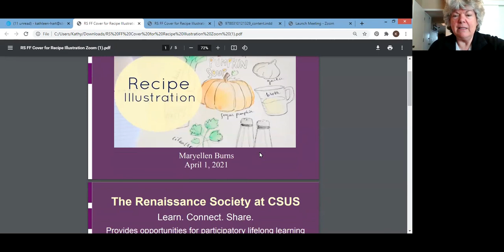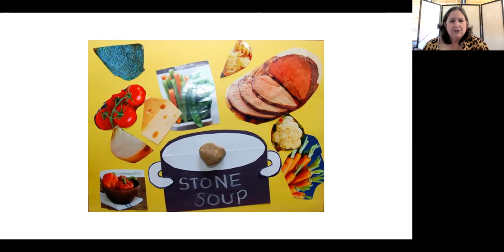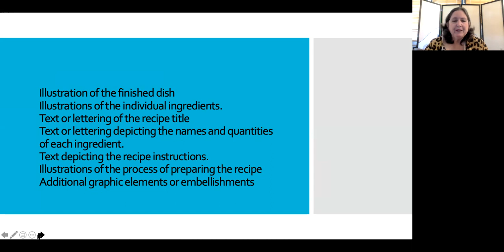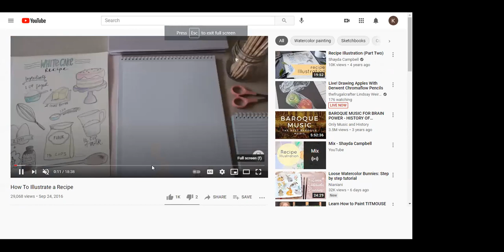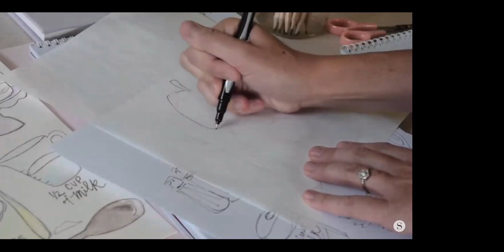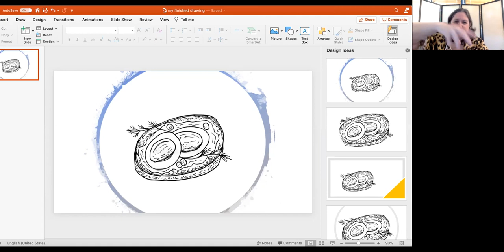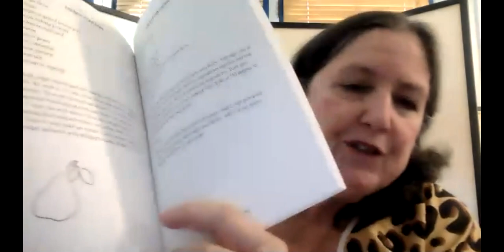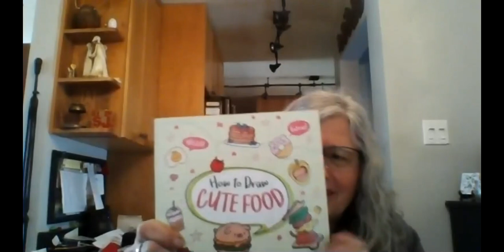How to Illustrate a Recipe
Every family has favorite recipes that have been passed from generation to generation. Some are handwritten on recipe cards, and others are tucked away in old, worn cookbooks.  Want to be sure that they are preserved for future generations? Create an illustrated recipe that evokes memories and tells a story. You can use pencils and paint, cut and paste, calligraphy or a childish scrawl. Or, create it on your desktop.  Maryellen Burns shares great ideas for illustrating a recipe that are sure to inspire creativity!
Supplies:
A Favorite recipe
Your imagination
Pencil and paper to sketch up your ideas
Colored pencils, markers, watercolors or other paint
Images cut from magazines

Hosted by:
The Renaissance Society at CSUS:  Learn. Connect. Share.
Provides opportunities for participatory lifelong learning and community engagement for adults.
csus.edu/college/social-sciences-interdisciplinary-studies/renaissance-society/
and
Friendship Force of Sacramento:  Explore – Understand – Serve
Dedicated to cross-cultural understanding whose members travel & host others in the name of global friendship & peace.